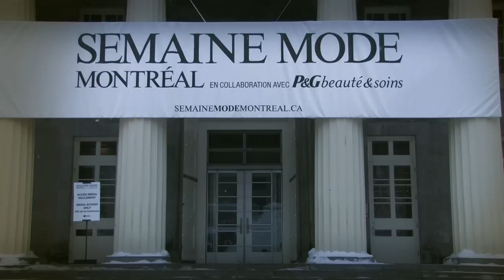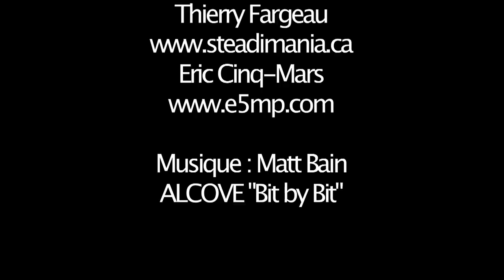P&G Beauté & Soins - Coulisses SMM20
Jour 1 dans les coulisses de la Semaine de Mode de Montréal. Lolitta Dandoy, animatrice invitée de P&G Beauté & Soins dévoile ses coups de coeurs mode et beauté et les secrets qui se cachent derrière les looks présentés lors de la SMM20.